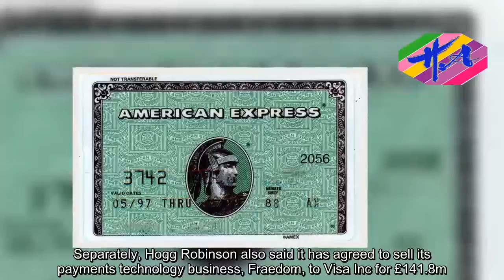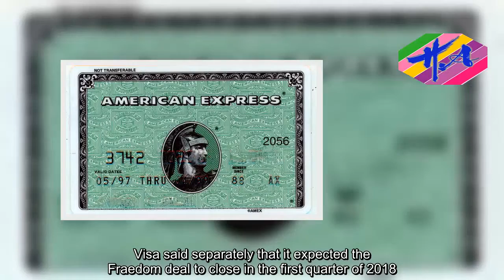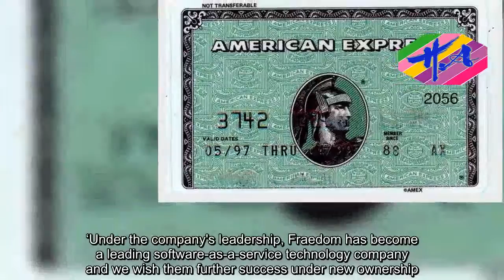Hogg Robinson also to sell Fraedom to Visa for £141.8m - News Techcology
Shares in British business travel agent Hogg Robinson Group soared almost 50 per cent in early trading today after the company received a recommended offer of almost £400million for the business from American Express Global Business Travel (GBT).Separately, Hogg Robinson also said it has agreed to sell its payments technology business, Fraedom, to Visa Inc for £141.8m.Hogg Robinson said GBT would pay up to 120 pence per share, which according to Reuters calculations would value the company at up to £393.1m, an almost 54 per cent increase on the stock's close yesterday.US credit card issuer American Express Co has a 50 percent holding in American Express GBT, while the other half is owned by Juweel Investors.However, if the Fraedom sale does not complete prior to a court meeting to approve the AmEx GBT takeover, Hogg Robinson said its shareholders would receive a minimum consideration of 110 pence per share in cash.Visa said separately that it expected the Fraedom deal to close in the first quarter of 2018.‘Today's deal is attractive for Hogg Robinson Group's shareholders and an exciting next step for Fraedom,’ said Hogg Robinson chief executive William Brindle.‘This combination will mean that Fraedom's employees and their clients will benefit from Visa's reach and deep knowledge of the digital payments industry.‘Under the company's leadership, Fraedom has become a leading software-as-a-service technology company and we wish them further success under new ownership.’The Fraedo
Source: